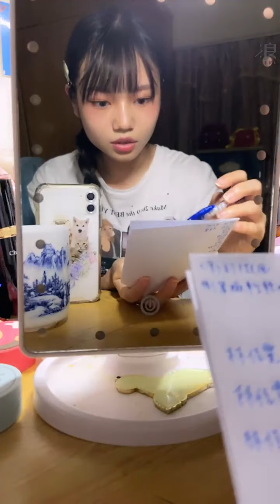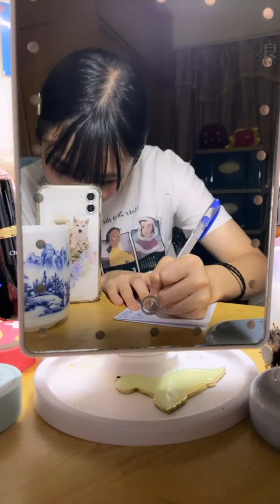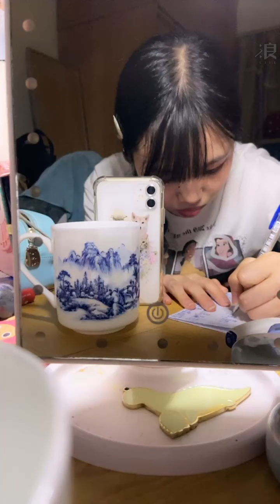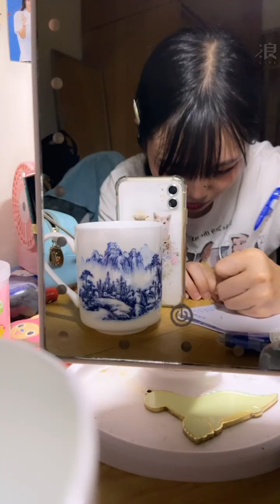2021 05 16 AKB48 TeamTP．Unit Daisy．林佳霓「浪Live」直播